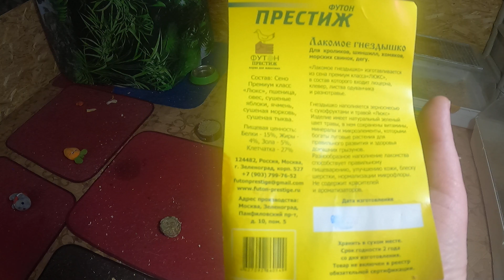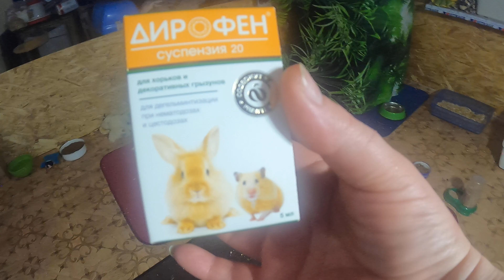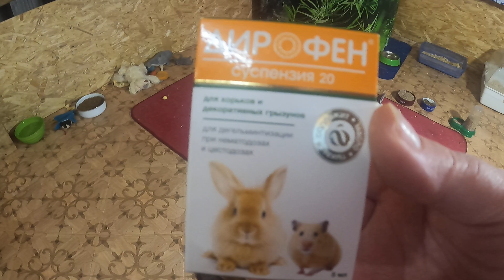Декоративные КРОЛИКИ домашние и ЧИХУА / НУЖЕН ЛИ 2 КАНАЛ? / Кто в нашем доме ГЛАВНЫЙ ГРЫЗУН?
/ питомник МАРИ МИСТИК кролик калифорния И мейн кун
/ крольчата Калифорнийской породы / кролик кролики калифорнийские_кролики мейн_кун котенок#
МЫ В ВК 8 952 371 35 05 , 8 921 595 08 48